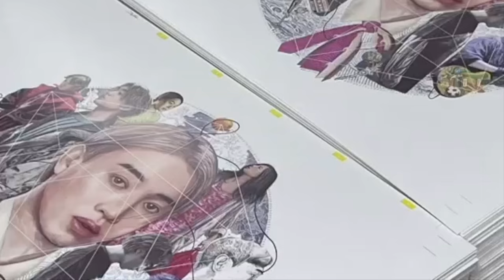Jer柳應廷《大海少年》MV化身天使溫柔拯救輕生男主角｜新歌由Serrini作曲：佢嘅歌陪我渡過唔開心日子｜圓夢推出黑膠大碟《I am the I》 高呼：正呀！(足本訪問)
柳應廷Jer 2023年壓軸派台作品《大海少年》，是一首極之溫暖的歌曲，為樂迷帶來力量與希望，MV中Jer更化身成天使登場，溫柔地提點打算輕生的男主角莫忘初衷。成為首位MIRROR成員推出唱片的Jer，分享出碟心情：「出碟對於我嚟講係一件唔容易嘅事，因為身為歌手，要出一隻碟，俾自己同Fans去珍藏，呢個project已經plan咗一年，終於出到，正呀！太開心！」

MV找來林子傑Ronald飾演失業漢，在前路茫茫感到絕望之時，得到天使的提點，回想起由林耀聲飾演的爸爸，在黃梓樂飾演的孩童年代，就已利用一隻帆船玩具，教曉自己一些人生道理，而Jer就是飾演天使的角色。「我喺MV裡面提醒主角，爸爸同佢玩帆船，其實係想教識佢一啲道理，細細個小朋友唔知，覺得純粹係一隻船，但其實爸爸由佢細細個已教佢一個乘風破浪嘅道理，希望佢長大之後，諗返呢件事，會發現爸爸曾經教過一啲咁有道理嘅事情。應用喺長大咗嘅主角身上面，希望佢唔會因為生活上嘅一啲不順利而放棄，我嘅角色就係提醒主角，爸爸細細個已經教過你呢個道理，你已經識咗，你要應用喺生活上面，唔好忘記你嘅初衷。」雖然說是天使，但Jer在MV中的破爛西裝造型十分獨特，值得細心留意。

柳應廷新歌《大海少年》喜獲Serrini作曲：佢好似媽媽 Jer圓夢出黑膠碟高呼「正啊！」

bmgproductionmusic